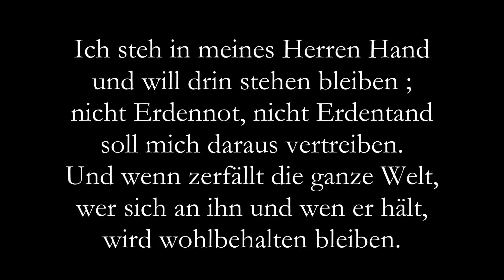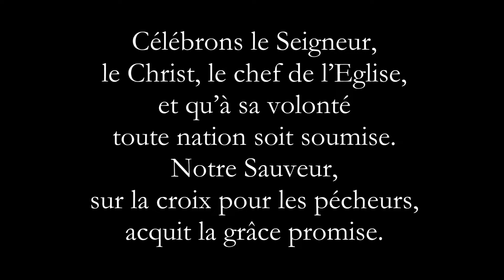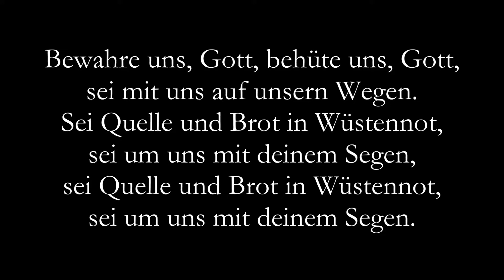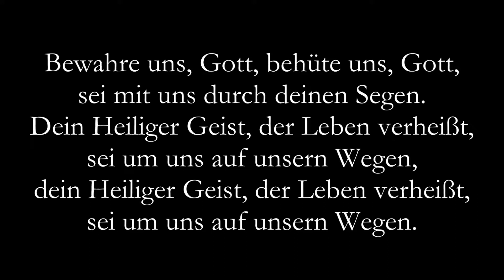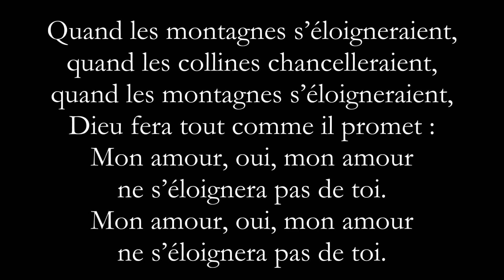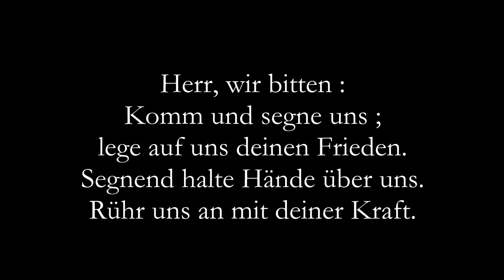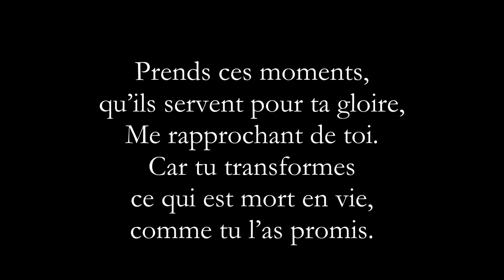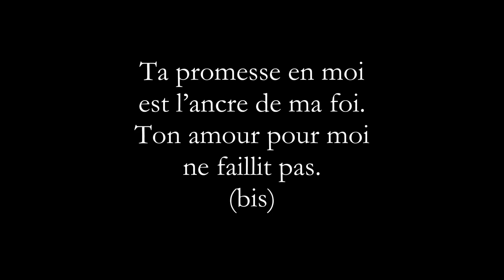Culte du 22 mars 2020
En vignette, le dessin de Charlie Criqui (du 20 mars) pour tous ceux qui en cette période sont isolés, seuls, malades, ... Grand merci à elle :D

En plus des prières et de la réflexion sur le texte d'Esaïe 66,10-14,
nous chantons :
EG 374 Ich steh in meines Herren Hand 00:07
ARC 247 Célébrons le Seigneur 04:17
JMP2020 Gloire soit à Dieu (canon) 09:16
EG 171 Bewahre uns, Gott 12:02
ARC 167 Quand les montagnes 23:56
EG 610 Herr, wir bitten : komm und segne uns 30:54
L'ancre de ma foi (Dan Luiten) 34:12